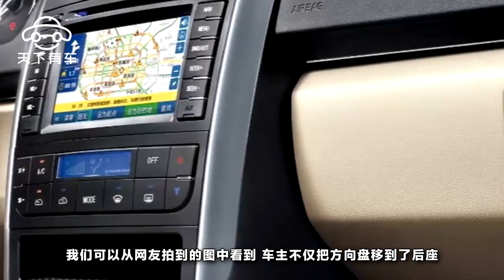豐田霸道經過收費站,收費人員見前排沒人,打開後窗,徹底懵了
廣大車友可還記得前幾天新聞，一個小夥子將自己的百萬悍馬改裝成了復古的馬車，只為了倡議大家能選擇低碳環保的交通工具。最近似乎改裝很是流行，這不，又出現了一個有趣的改裝車。最近一個老外開著自己的豐田霸道經過收費站口的時候，美女收費員往車前方看，哎，發現前排怎麽沒有人呢，難道說是無人駕駛的汽車。就在此時，這個奇葩的車主打開了後窗戶開始與美女收費員交談，收費員徹底懵了。